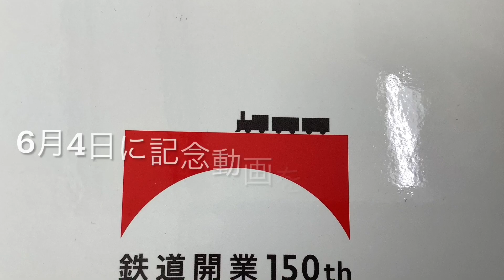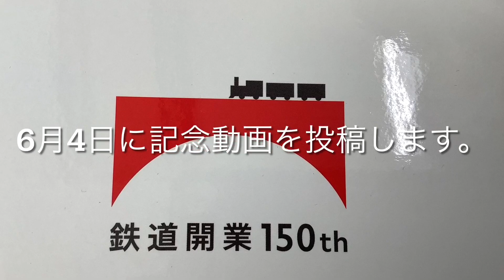湘南PF1周年記念動画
オープチャット
オープンチャット「湘南PFのオープンチャット」